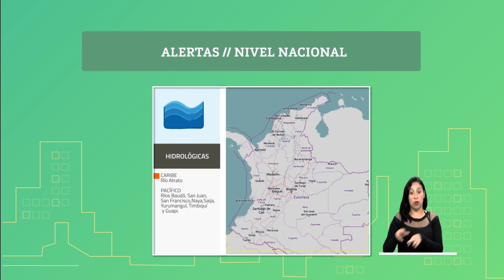Pronóstico del tiempo - Noche martes 07 y madrugada miércoles 08 de enero de 2020